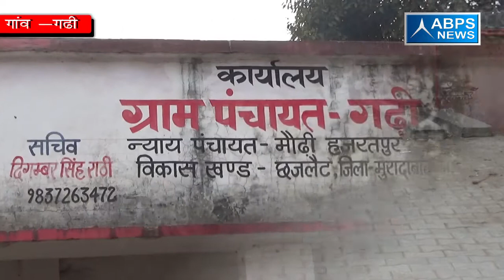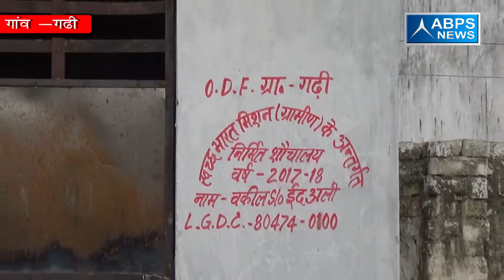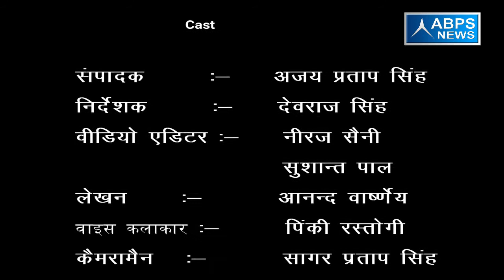ग्राम गढी, ब्लाक छजलैट , जिला मुरादाबाद